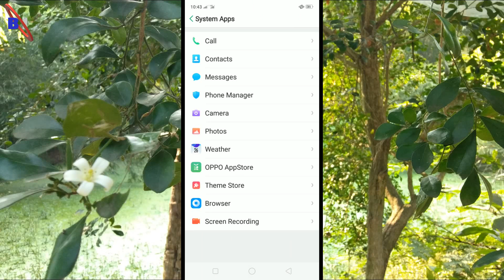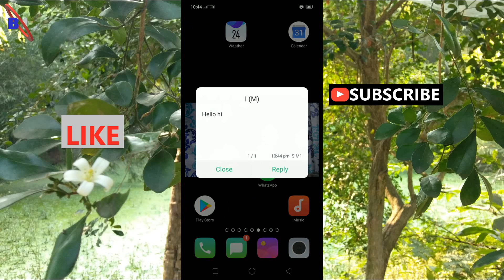How to Enable Pop up message notification in Any Realme mobile